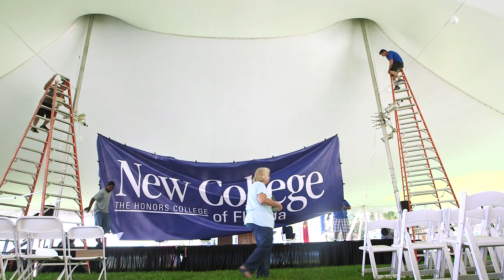Commencement Rehearsal at New College of Florida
A short peak behind the scenes as students rehearse for the May 20, 2016 Commencement celebration at New College of Florida.